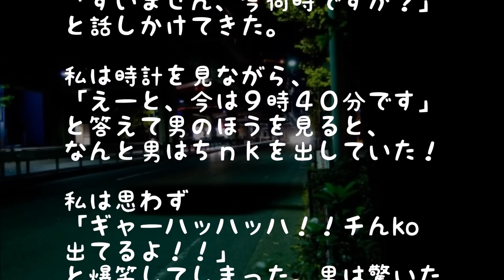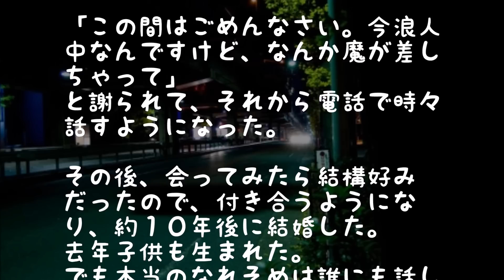【衝撃】夜にチカンと遭遇→会ってみたら結構好みだった→結果ｗ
画像引用元